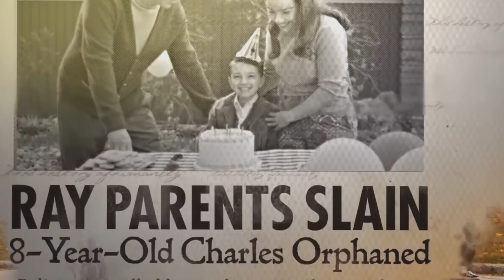Chucky La Serie | Crítica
Para Publicidad/Promociones, envía un mensaje a:
¡Sigue a los creadores de mis avatar y pide los tuyos!